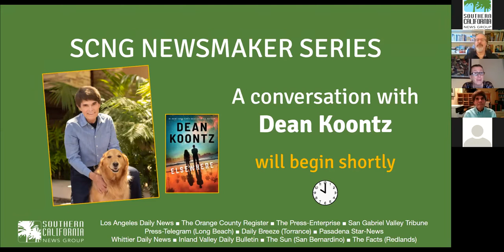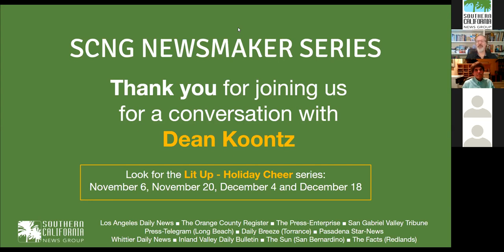Newsmaker Series: A conversation with Dean Koontz